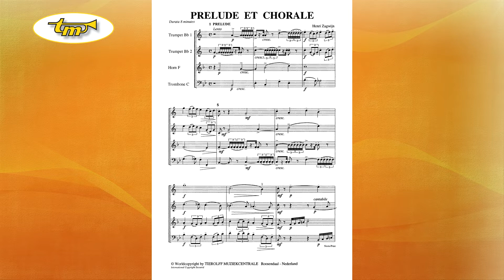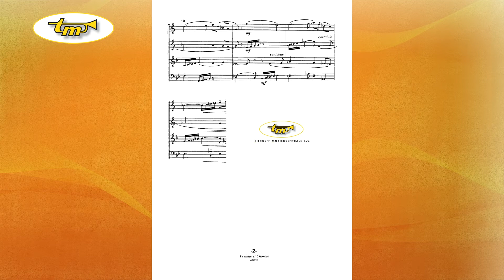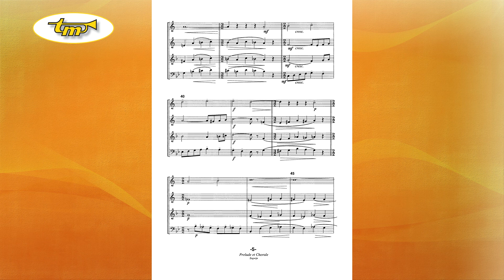Prelude Et Chorale - Brass Quartet - Zagwijn - Tierolff